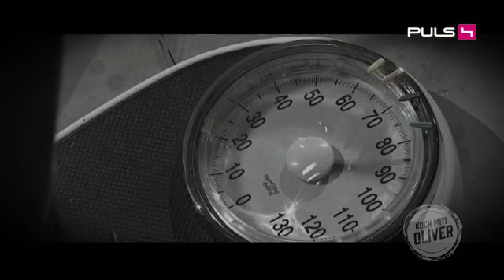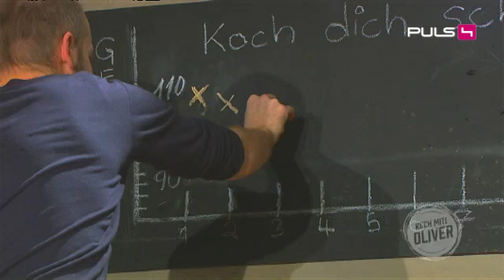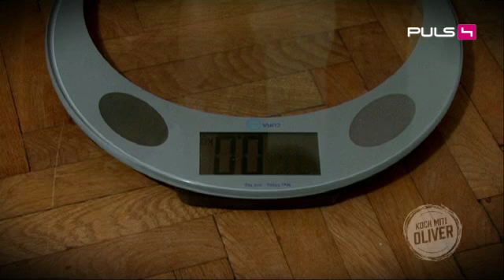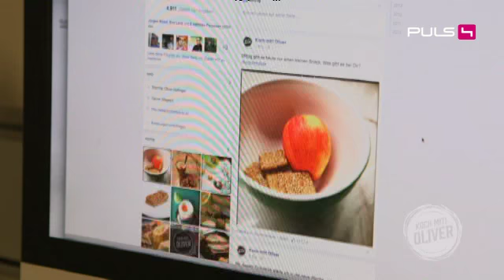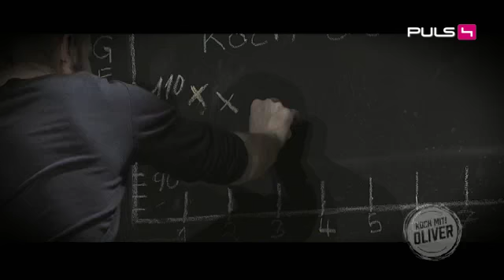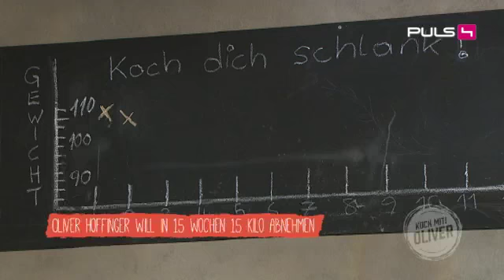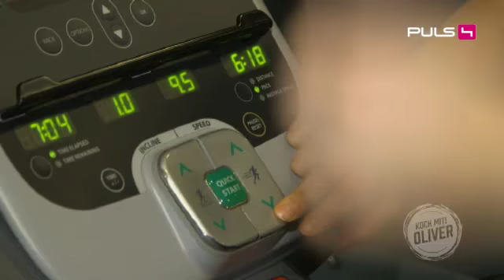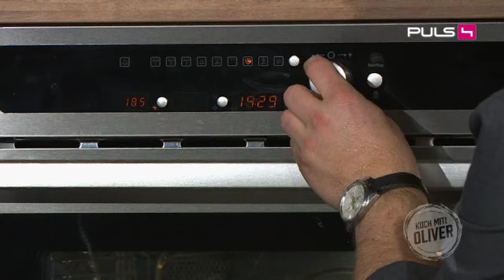Karfiol-Pizza und Tofu-Linsen-Laibchen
Abnehmen mit luftiger Pizza und saftigen faschierten Laibchen. PULS 4 Haubenkoch Oliver Hoffinger möchte auch in Woche 3 seines großen Abnehmselbstversuchs weiter Gewicht durch smarte Ernährung verlieren. 15 Kilo sollen in 15 Wochen purzeln. gemeinsam mit Ernährungsexpertin Vanessa kocht er die leichten Varianten seiner Lieblingsspeisen.